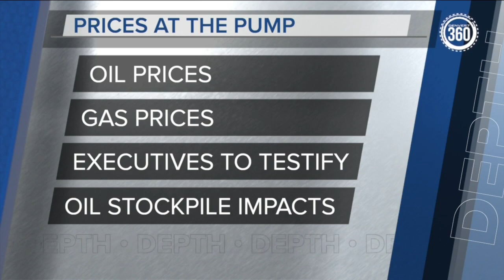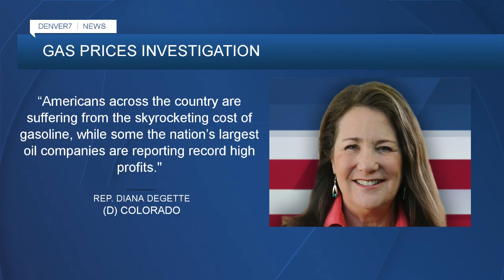In-Depth: Will gas prices go down and when will it happen?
The question on many people's minds lately is if and when gas prices will go back down. Denver7 took a 360 In-Depth look at oil prices and how that's translating to prices at the gas pump before oil executives testify in Congress Wednesday.